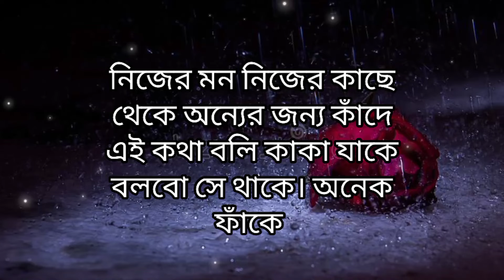bangla shayari। Bangla whats app stutas video। sad video shayari। বাংলা শয়ারি। Bangla sad Shayari